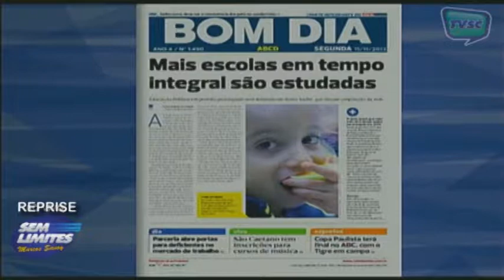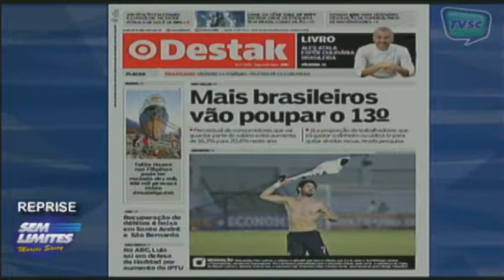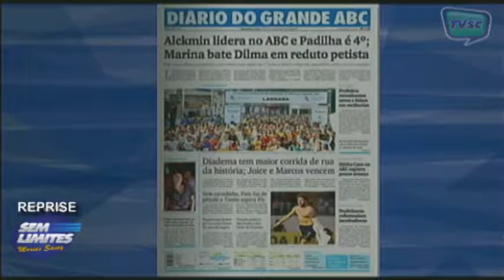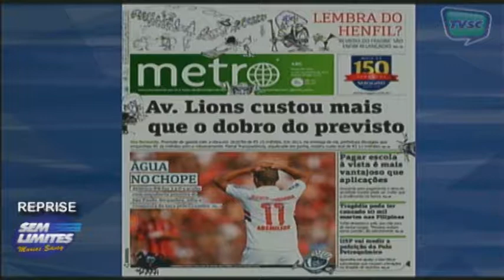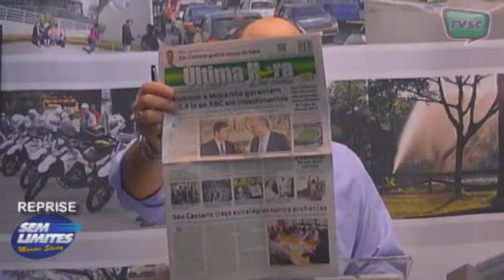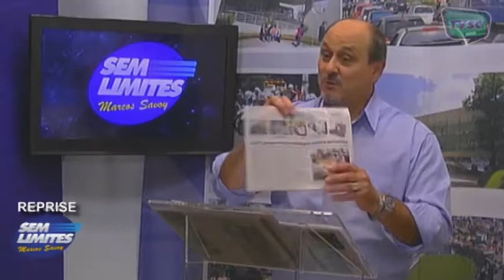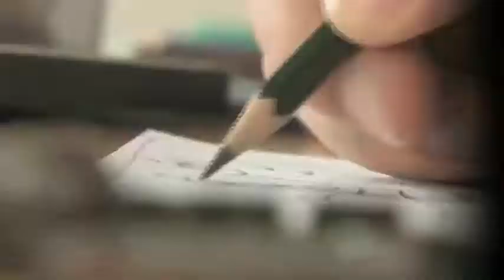SEM LIMITES 11 11 13